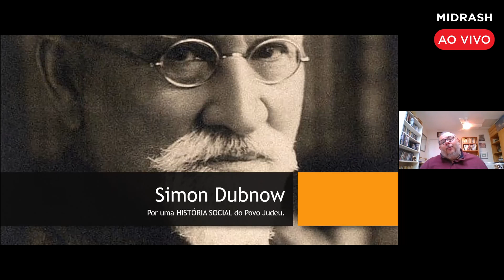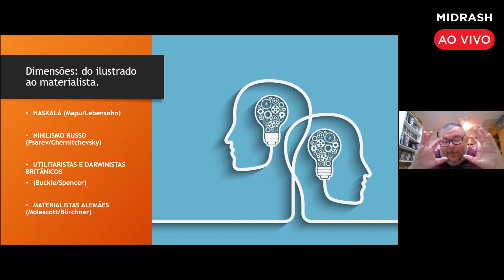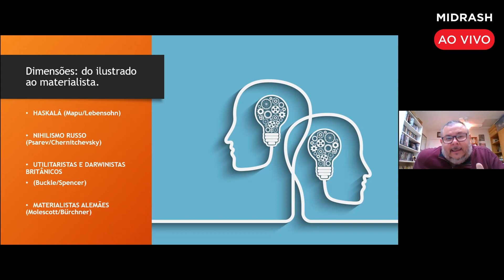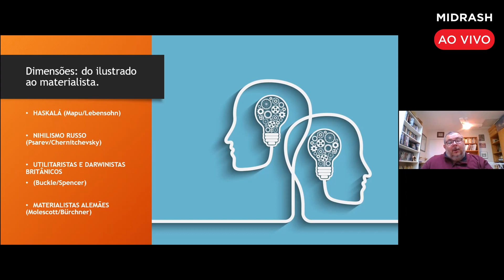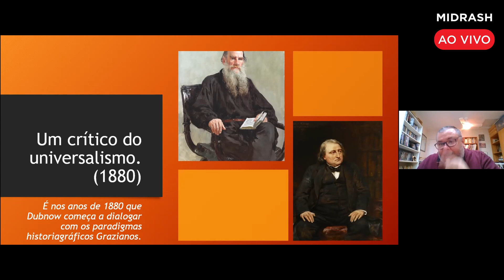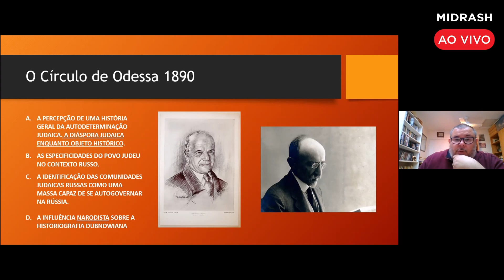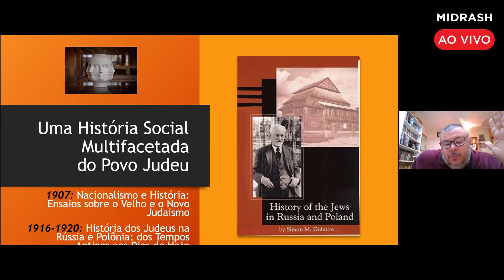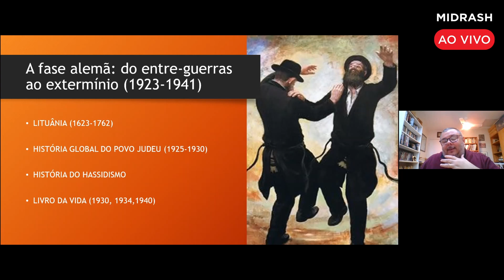HISTORIADORES JUDEUS DO SÉC. XIX | Simon Dobnow